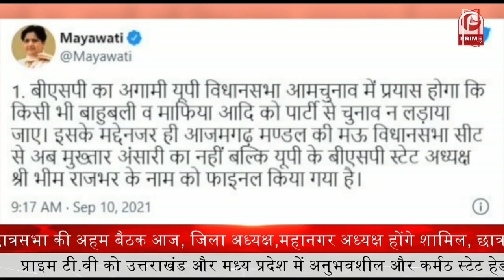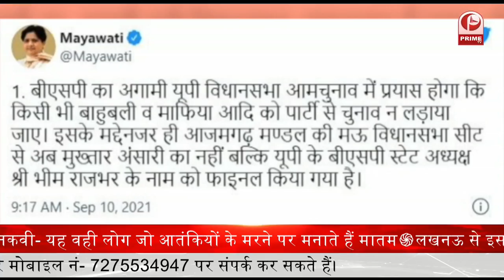चुनावी संग्राम से पहले,पार्टियों कासफाई अभियान || Prime Tv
चुनावी संग्राम से पहले,  पार्टियों का सफाई अभियान |